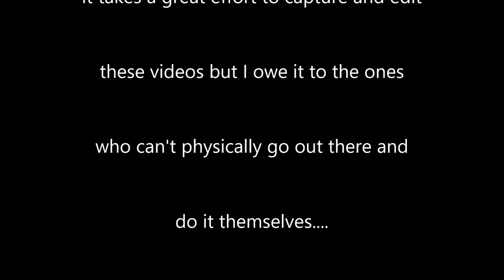Fishing with Gulp Sandworms and Sandcrabs | Halibut | Corbina | Bass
What a day guys! It had been a while since I got a chance to hit the beach but I'm glad I did. I'm back guys I'm gonna make some more videos! Thanks for sticking by and being a loyal supporter..

Click Like if you like the video...and write a comment if you have any questions.